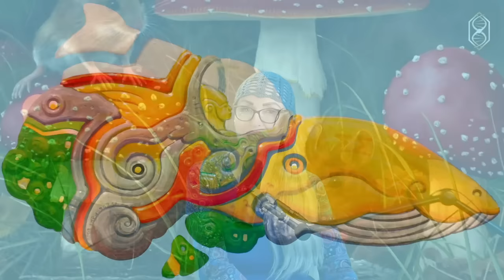161. Amanita-ukryte misterium.Amanita Muscaria, Muchomor Czerwony|Monika Cichocka, Waldemar Borowski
Moi Mili, dziś premiera istnego kompendium wiedzy o Amanicie Muscarii - Świętym Grzybie, owianym wielką tajemnicą. Naszym Gościem jest wybitny znawca i pasjonat Muchomora Czerwonego - Waldemar Borowski.
Poruszymy pasjonujące wątki - od genezy pojawienia się Amanity na Ziemi, po związki z religiami, aż do kwestii pragmatycznych - czyli - w jaki sposób można wykorzystać potencjały i charyzmaty Muchomora Czerwonego w drodze do zdrowia i podniesienia świadomości.
Zapraszam Was najcieplej dziś o 20.00!

• / monikakwanty

•  / monika-cichocka-171493a2

Kontakt do Fundacji w sprawie ORME i HAI / KOLOIDÓW SREBRA, ZŁOTA, MIEDZI / NANO WODY PLAZMOWANEJ: